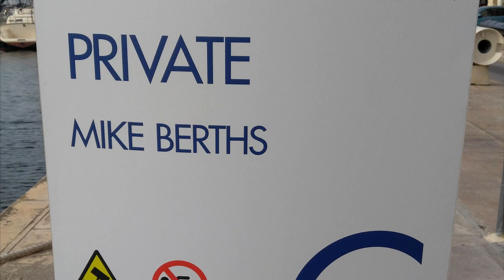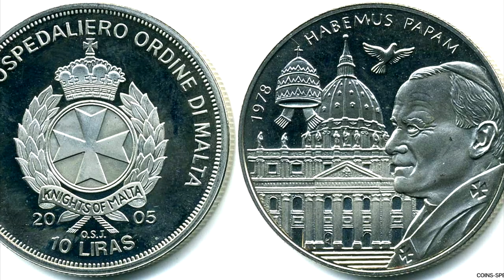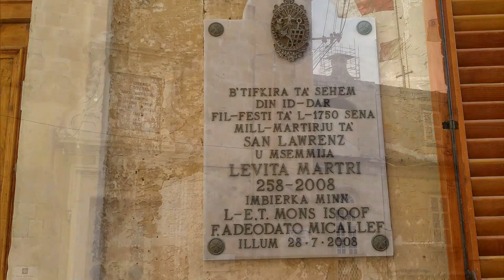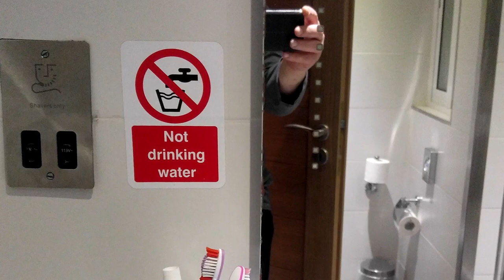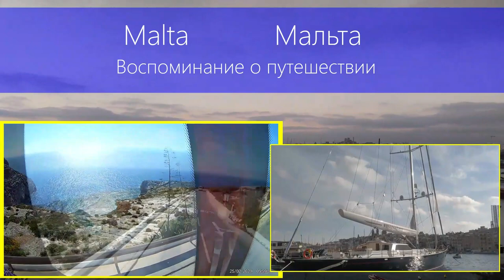Биргу. Мальта. Кролик по мальтийски, пиво. Malta Birgu 2020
Воспоминания о путешествие на Мальту.
Город Биргу. Мальта. Яхты. Кролик по мальтийски, пиво Cisk.
Malta  Birgu 2020
Город Биргу, расположенный на острове Мальта, является популярным местом для яхтсменов и любителей морских прогулок. Здесь можно увидеть множество роскошных яхт, а также насладиться прекрасными видами на море.

В городе Биргу также можно попробовать местное пиво и вино, которые известны своим высоким качеством. Также стоит попробовать местную кухню, особенно блюдо из кролика, приготовленное по мальтийскому рецепту. Это блюдо обязательно порадует вас своим вкусом и оставит приятное впечатление о местной кулинарии.